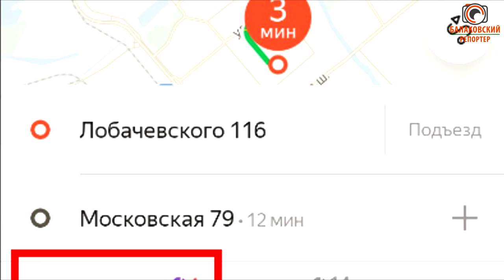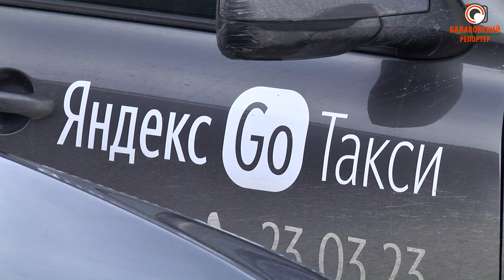Балаковские таксисты требуют справедливости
Водители Яндекс-такси В Балакове недовольны условиями труда: для того, чтобы выполнить новую норму в 45 поездок за смену, установленную им службой диспетчеризации, людям приходится работать по 14-16 часов. На забастовку водителей сегодня вышли более 50 человек. В вечерний час пик это заметили многие балаковцы.